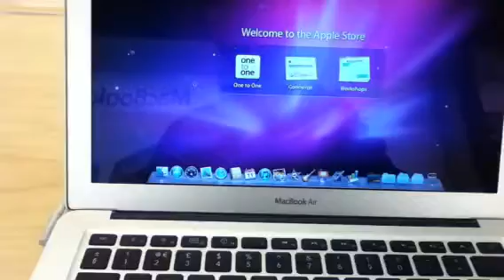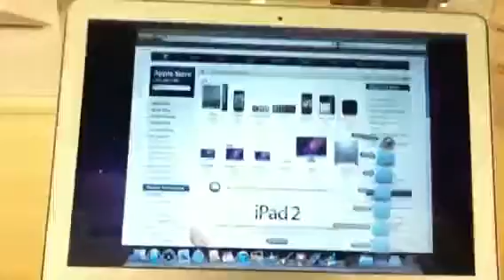Trying the MacBook Air (In the Apple Store)